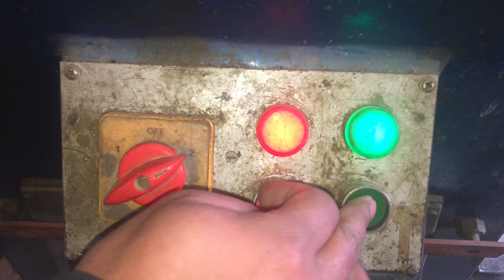Silver Bracelet Making | How Silver bracelet is Made | How to make Cuban chain bracelet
In this video we show you step by step how to make silver bracelet.
Weight-100gram
Type-999 fine silver
Stone-normal cheap blue zed stone
Length-8.5cm
Amount-Rs14000

My favorite tools:

My favorite tools:
-Files sets
-Files sets2
-brass brush for gold and silver cleaning
-dremel portable polishing, grinding setting, machine
-Buff machine
-draw plates
-wire drawing dies
-26pcs dapping doming punch blocks set
-steel ring mandrel
-jewelers saw frame with blade
-metal cutting scissors
-rolling mill

Thank you for your great time
Keep Supporting- Mero jewellery workshop